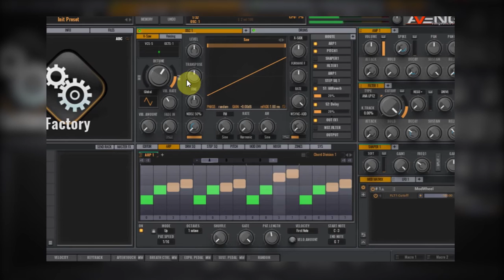Avenger Tutorial: Routing OSCs to the Arpeggiator [quicky]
In this quick tip tutorial I show you how easy it is to route any OSC to the powerful Arpeggiator in Avenger!

Avenger can have up to 8 OSC Modules and each can have its own Arpeggiator. In this tutorial I show you how easy it is to route the sounds to the Arpeggiators. I also show where the Arpeggiator's presets are located.

Get Avenger - PIB/Avenger

Watch the Quick Tip Tutorial

*full release notes below

Release Notes

Meet our new alpha and omega of synthesis: Vengeance Producer Suite Avenger is here! The most versatile and best sounding synth you will ever encounter. There is nothing VPS Avenger can't do, it offers you tons of features and a gigantic growing library from some of the best sound designers on this planet.

Up to 8 OSC Modules:

Each OSC with own V-Saw (Supersaw) (1-7 voices, 1-4 octs, pan spread)
Each OSC with its own vibrato LFO (which can modulate every V-Saw (Supersaw) voice seperately)
Each OSC with own Chorder (Note Stacker, Unison)
Each OSC with additional Sub OSC model
Each OSC can have its own synthesis model (see 'GENERATORS' for details)
OSC Transformation Parameters:

Xcite (bending the waveform in any direction)
Formant (pulse with modulate any waveform)
Bit/Crush (Rate/Bit reduce any waveform)
Sync (easy sync mode with built in modulation env)
Volume / Pan / Transpose / Finetune / Random & Alternate Pitch
Noise Generator (level, noise color / noise rate reducer, stereo spread)
FM & AM (if you wish Alias free mode), FM source: countless basic waveforms, noise or own custom drawable shapes. Rate is syncable to semitones/octaves/7ths etc)
FFT editor for each OSC Module: Edit all spectral content in realtime, delete odd harmonics, boost octaves performs morphs or create custom filtersweeps
Randomizer
Many FFT presets (organ overtone registers, crazy stuff etc)
Use our unique feature to randomly pulsate every band!
Up to 8 ARP Modules:

Up / Down / Random / Poly Modes
Editable note lengths and note transposes / velocities
Each arp has up to 4 sub patterns (A B C D), means you can make complex melodies of 4x 32notes
Hundreds of ARP presets
Up to 8 Step SQ Modules:

Contour, decay, gate time, editable step lengths and velocity
Perfectly synces Step SQ
Can be quickly used as TranceGate effect
Does not click
Stereo mode (L/R)
Comes with many presets, even such as sidechain simulations, rhythmic gates etc
Up to 8 Mod Envelope Modules:

Free configurable envelopes - add as many points as you like
Sync mode available (quarter/triplet) to create moving and unique patterns
Countless trigger modes such as first/last notes, arpeggio, bassdrum from drum SQ etc
Oneshot, loop, loop with release phase, ping pong etc
Up to 8 Pitch Envelope Modules:

BiPolar Pitch envelope where you can add as many additional points as you like
Sync and trigger modes like in the Mod Envelope
Portamento modes: Normal, poly, legato and poly legato (yes) with custom depth and portamento pitch curve
Editable Pitchbend lag time
Up to 4 AMP Modules:

Oscillators (OSCs) can be routed in different AMP Modules
Each AMP module has its own (analog) AHDSR envelope, but can be triggered from other env sources, such as MOD Envelope too
Spike parameter, which REALLY spikes this time.
Solume / Pan / Keytrack
Stereo spread parameter
Up to 4 FILTER Modules Master Filter Module:

Oscillators can be routed into different FILTER Modules
Each FILTER module has its own (analog) AHDSR envelope, but can be triggered from other env sources, such as MOD Envelope too
47 Filtertypes (at the moment) - all basic filter types as well as analog filter, comb filter, talking/vowel filters, Peakfilters, fm/crush, TB filter etc...
Resonance type selectable: Additive or volume compensated
Each filter has Drive / Drive oversampled and a neat Comb filter
Up to 4 SHAPER Modules:

The Shaper modules add distortion (per voice!) for each osc which is routed into it
17 unique distortion models (at the moment)
Two pre distortion EQ bands to shape the distortion tone
Stereo split mode
Can be pre or post FILTER or AMP modules
Up to 4 LFO Modules:

17 LFO Shapes to chose from 3 freely drawable shapes
Fade in / Delay
Change Offset (y axis), Phase (x axis)
Syncable (normal, triplet, dotted), with extra long LFO times
Drum Sequencer: